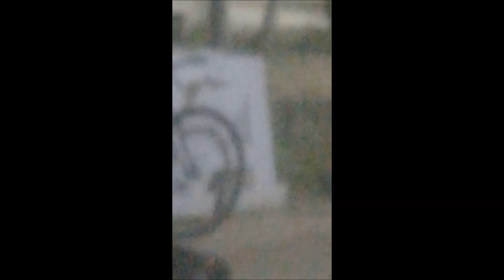arroz beat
audio's bugado's feelings